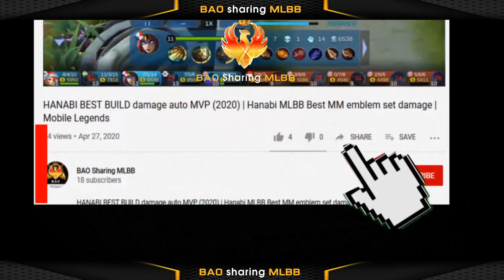AULUS Release Date ( MLBB New hero Fighter ) Skill effects ( 2021 ) Upcoming update Mobile Legends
【VIDEO CONTENTS】
- Mobile Legends Bang Bang ( MLBB) NEW HERO AULUS - Fighter Role
- Aulus Release Date
- Aulus Skill effects with slow motion
- Upcoming update Mobile Legends 2021